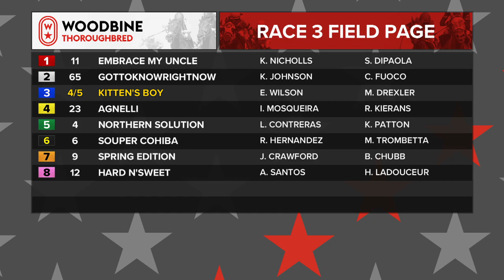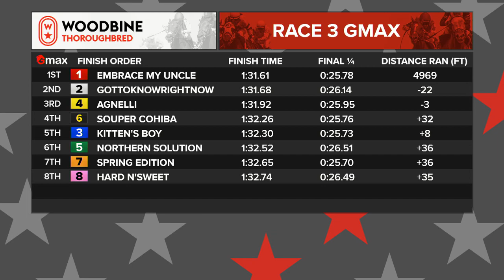Woodbine, Tbred, July 9, 2021 Race 3